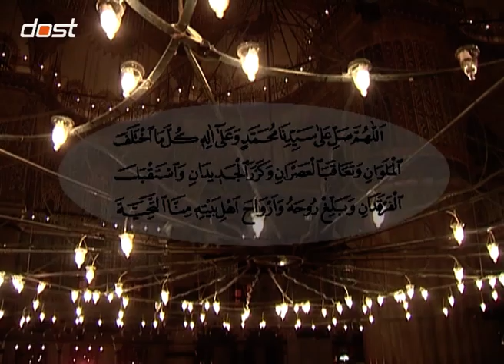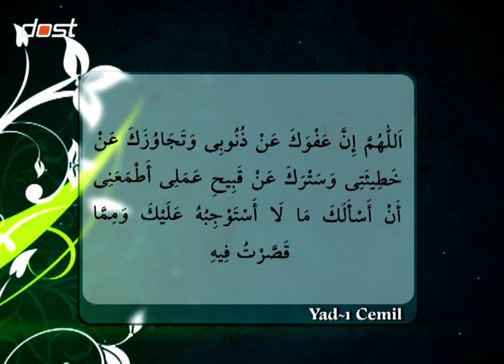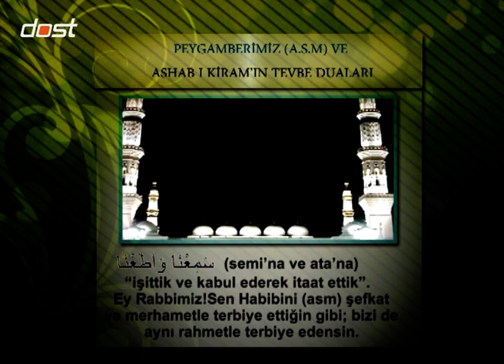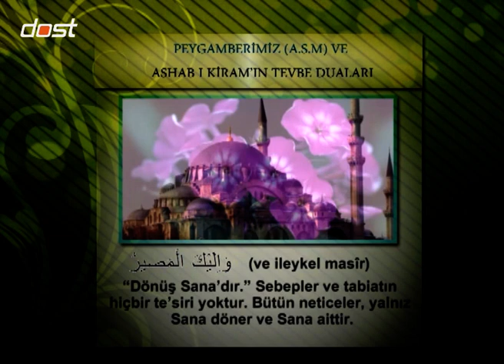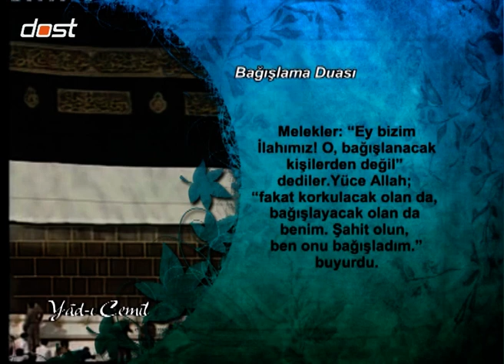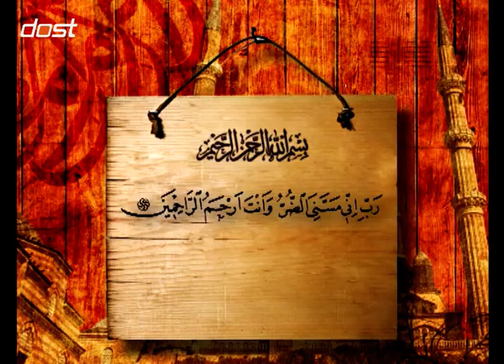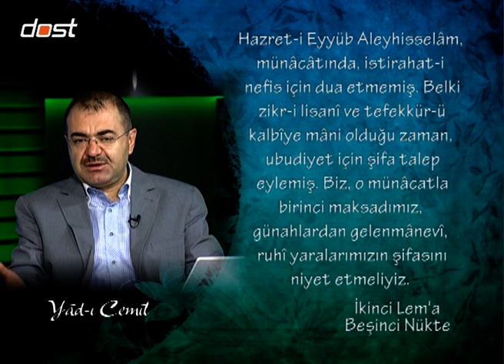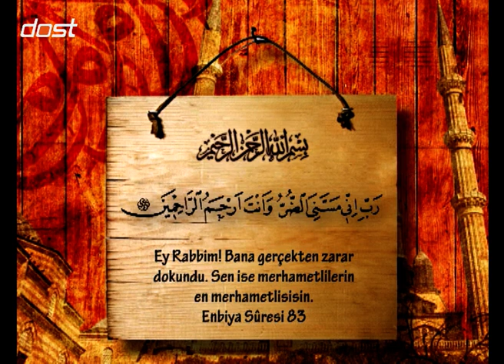YADI CEMİL - 30052014 - BAŞIMIZA GELEN MUSİBETLER KARŞISINDA NASIL DUA ETMELİYİZ - 1 BÖLÜM_1